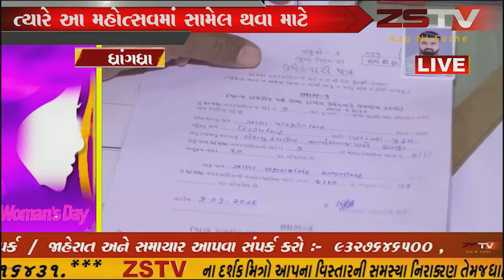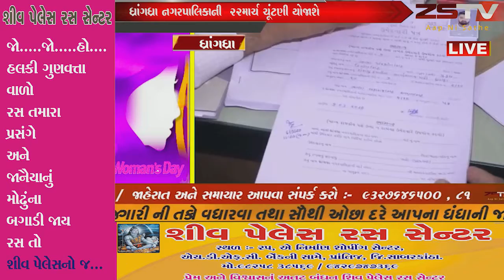ધ્રાંગધ્રા નગરપાલિકા વૉડ 7 ની પેટા ચૂંટણી -- ધ્રાંગધ્રા નગરપાલિકાની 22માર્ચ ચૂંટણી યોજાશે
ધ્રાંગધ્રા નગરપાલિકા વૉડ 7 ની પેટા ચૂંટણી